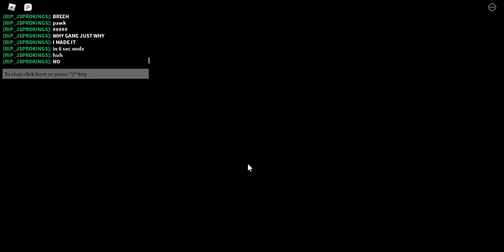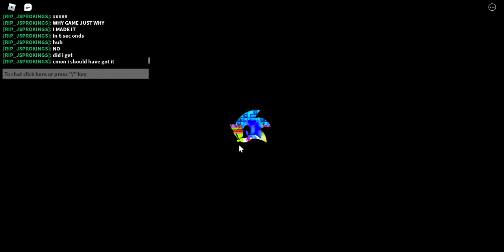getting Mechanic Tails in Sonic Speed Simulator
sui